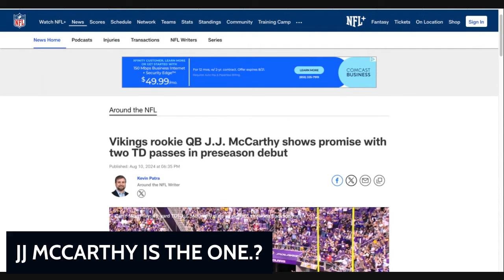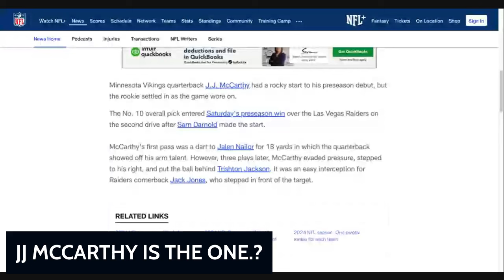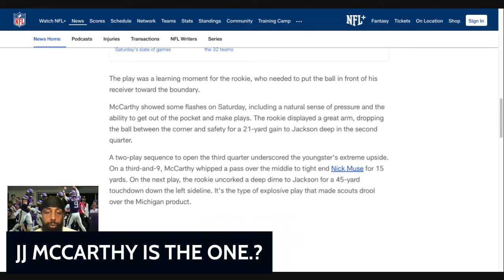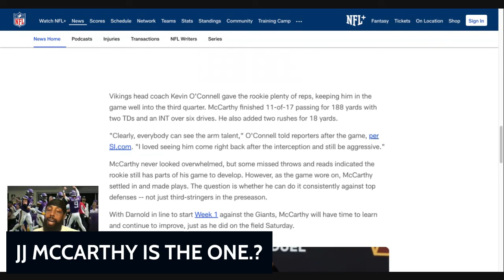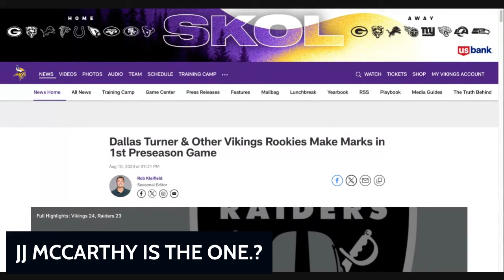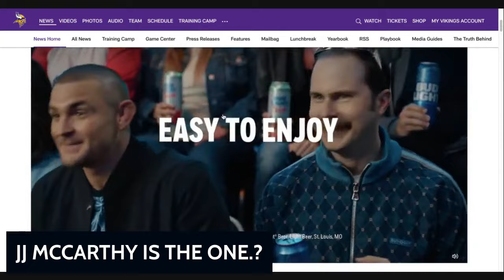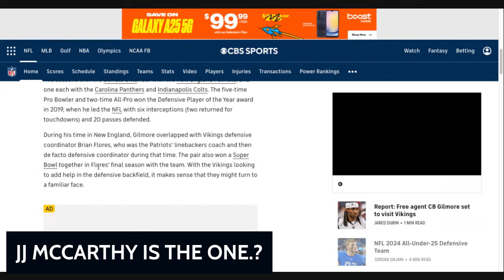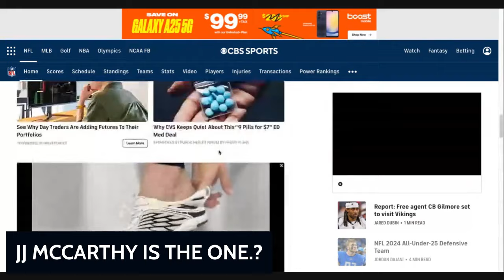The Minnesota Vikings BEAT The CONFUSED Las Vegas Raiders.! You telling me JJ McCarthy is the ONE.?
YOU TELLING ME..
THE MINNESOTA VIKINGS..
BEAT THE CONFUSED..
LAS VEGAS RAIDERS..
SHOUTOUT KOC..
FOR HIS FIRST PRE SEASON WIN..
IT WAS GOOD MOMENTS..
AND BAD MOMENTS..
STILL SOME QUESTIONS..
AND HOLD UP STEFON GILMORE..
COMING TO THE VIKINGS..
I MAY LIKE THAT MOVE NOW..
HAHA..
HEAVY..
SKOL VIKES..